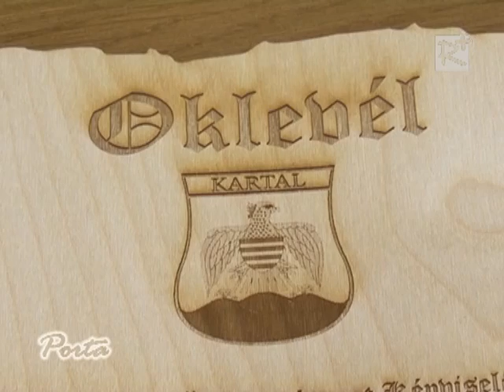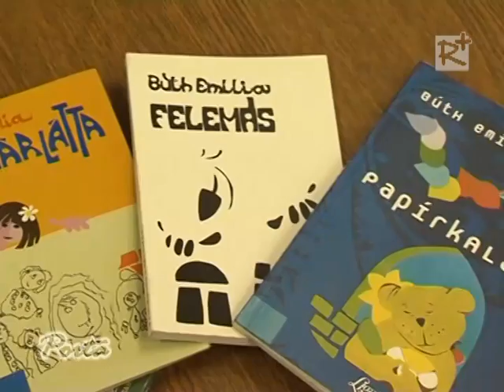Porta 62. (2012.11.17.)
- Idén harmadszor adományoznak díszpolgári címet Kartalon
- Aranypáva nagydíjat kapott a Galgahévízi Pávakör
- Három szervezet gyűjt adományokat Galgahévízen
- Megismerhetik Kartal közelmúltban beiktatott plébánosát.